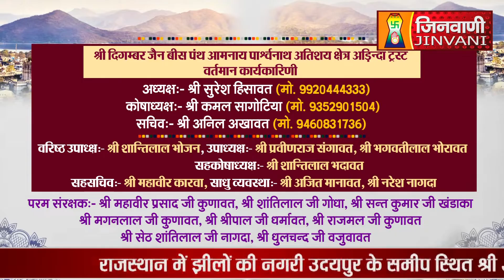Abhishek Shantidhara 03 Sep 2023 Shree Adinda Parshwanath Udaipur (Raj.) A09624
Abhishek Shantidhara 03 Sep 2023 Shree Adinda Parshwanath Udaipur (Raj.) A09624#Jinvanichannel